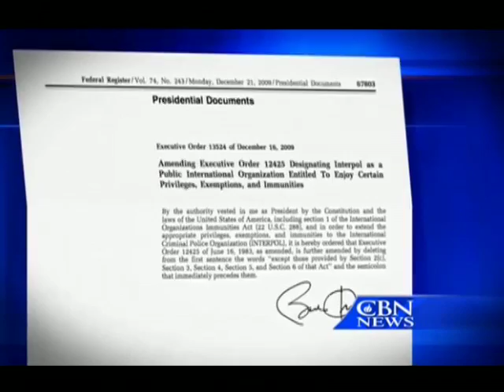مصاحبه تلویزیون CBN با شهرام همایون " ترجمه فارسی "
گزارش تلویزیون CBN در ارتباط با شکایت جمهوری اسلامی از شهرام همایون به پلیس بین الملل و معرفی ایشان به عنوان یک تروریست ... و مصاحبه با شهرام همایون